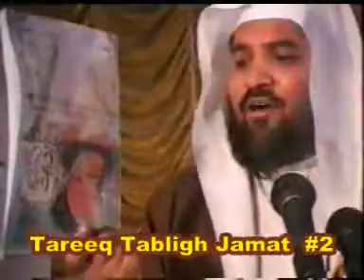Tareekh E Tablighi Jamaat 14 / 18 Sheikh Meraj Rabbani ( Maulana Tariq Jameel Ke Bazorgo Ke AQAID )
tauseef ur rehman cal2tahweed channel ircpk sunnitalk madani madni dawateislami ilyas attar farhan ali zubair zai hafiz ahmad dr israr ahmed zakir naik Tahir Ul Qadri lectures latest 2012 owais raza qadri naats new album ary qtv mehfil naat barelvi shirk syed tayyab zaidi talib Tarikh Tareekh E Tablighi Jamaat Sheikh Meraj Rabbani Maulana Tariq Jameel Ke Bazorgo Ke AQAID bayan kal tak live with talat meray mutabiq hassan nisar interview dunya hasb-e-haal coke studio arif lohar jugni ji